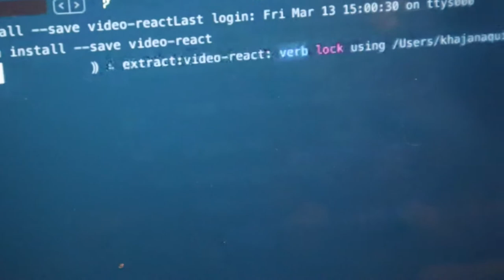💯 Working Remotely with RamadanMakers.com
🇮🇳🥰🍽 It was awesome to discuss, share ideas & shipping some of our to-do tasks, and working remotely in public places at Starbuck (Free Wifi + Coffee) We hang out at night ordering food via the Zamato app at Isthara Co-LivingSpaces & PG/Hostel. Good food & Good people
💜 IRL: Vlogs, Travels, Food, Drinks, People, Places, Community
Camera Tools & Equipment
☕ Let's have a coffee chat